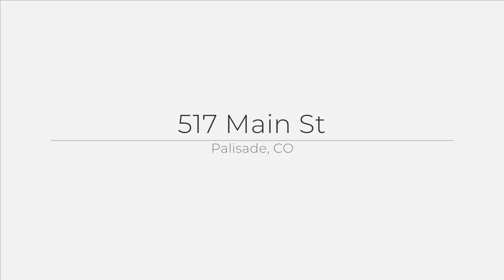Tour of 517 S Main St, Palisade, Colorado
Welcome to your charming cottage on Main Street, Palisade, CO! Updated with AC, fresh paint, and fixtures, yet retaining its old-world charm with hardwood floors and arched doorways. Enjoy the enclosed patio, detached garage, and covered porch. Mature landscaping and a private drive with off-street parking too. Explore downtown Palisade just steps away. Don't miss this gem! Listed with Greyhound Real Estate, Jennifer Cirka Broker/Owner and Mallory Marz Associate Broker.